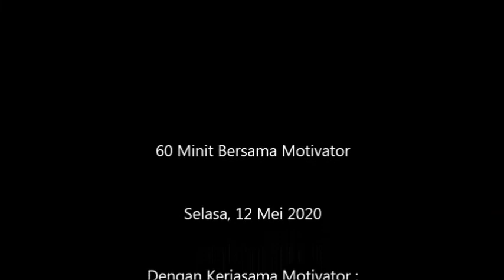Ustaz Muttakin Akmal - Pasca PKP : Apa Nak Buat?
Assalamualaikum dan selamat sejahtera diucapkan kepada semua penonton MoFa Channel. Saksikan 60 Minit Bersama Motivator pada setiap minggu sepanjang bulan Ramadhan 1441H/2020 ini pada pukul 10:30 minit malam bermula hari Isnin sehingga Jumaat.

"Jagalah Allah S.W.T maka Allah S.W.T akan jaga kita."

Sebarkan video ini supaya kita dapat berkongsi manfaat bersama-sama orang yang tersayang. Sebarang cadangan penambah-baikan atau idea boleh dicadangkan di ruang komen di bawah.